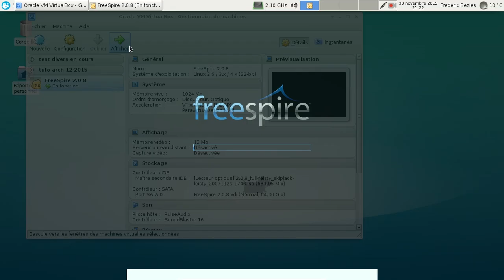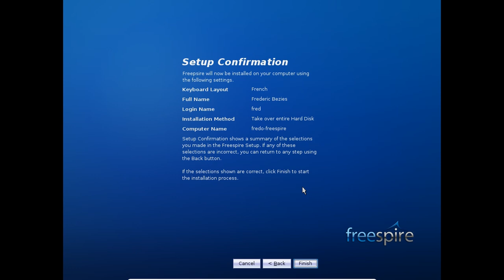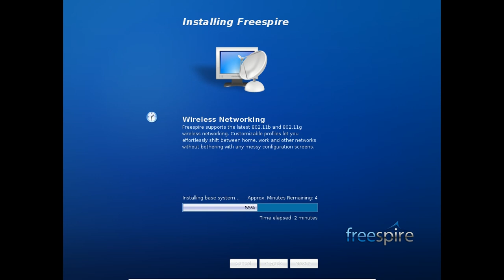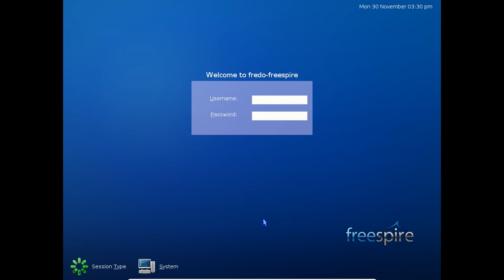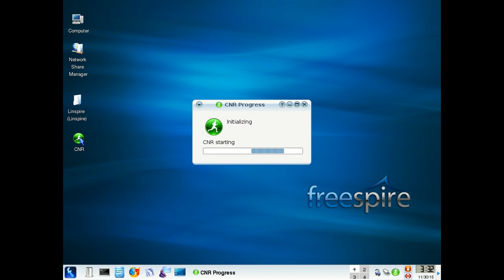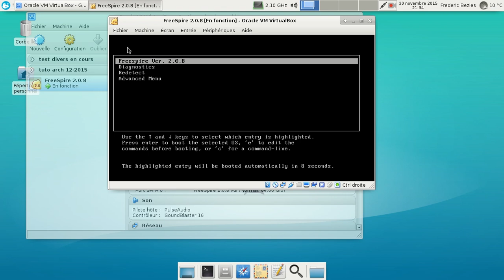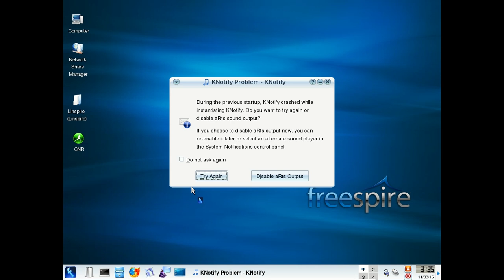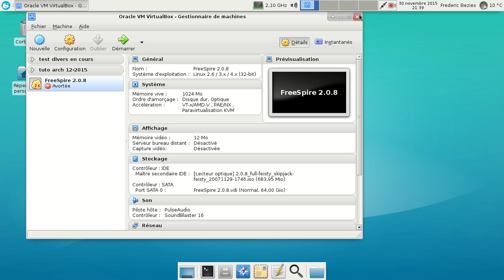FreeSpire 2.0.8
Ultime rejeton de la saga de Lindows. Désolé pour le plantage de l'affichage vidéo vers la fin. J'ai été obligé de changer de console pour tuer la tache de VirtualBox qui était coincée :(